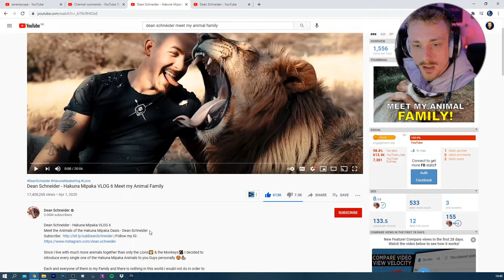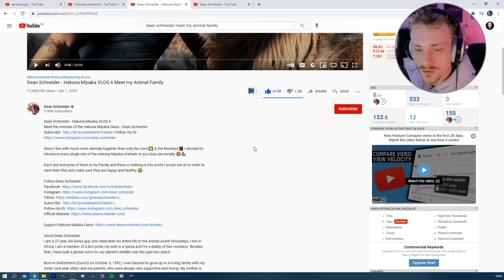THIS MAN IS CRAZY!! - Dean Schneider Animal Family REACTION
Hello and welcome to serenescxpe! My name is Cam and today we're going to be looking at a Channel called Dean Schneider. Dean is a professional who's had years of experience around wild animals, PLEASE don't approach wild animals yourself!